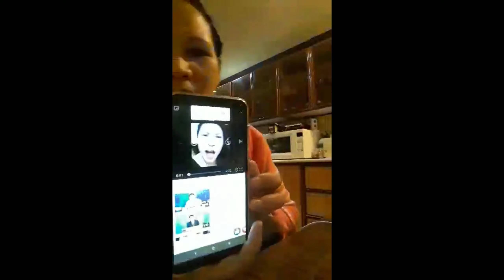My reactions sa pakikisawsaw ni MYSTICA pinagmumura SI IDOL RAFFY TULFO